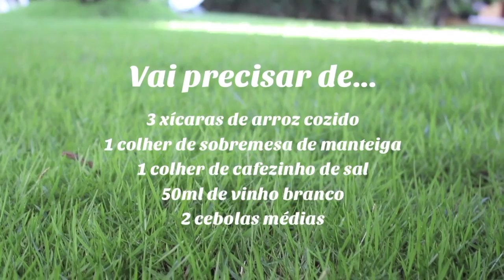Arroz de Shiitake